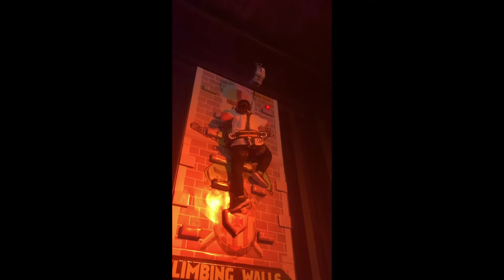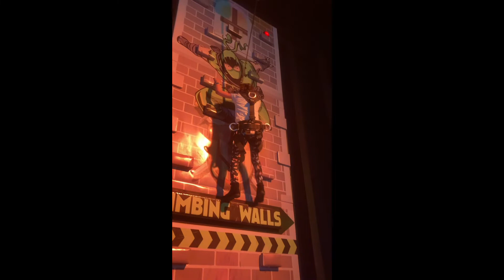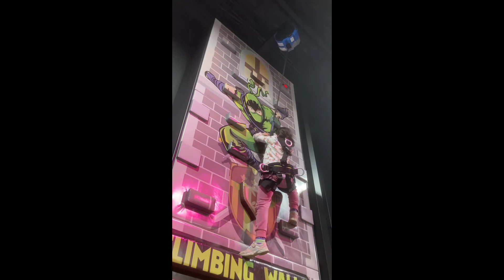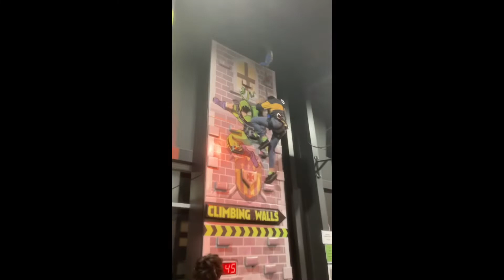Fun at flip out marsden park